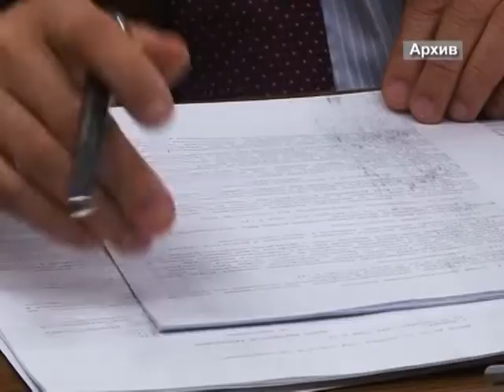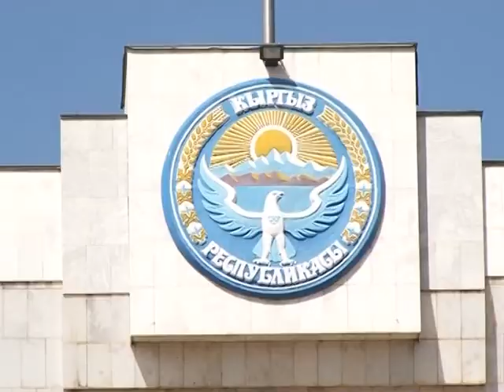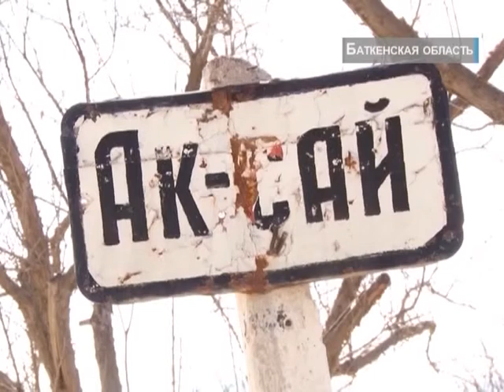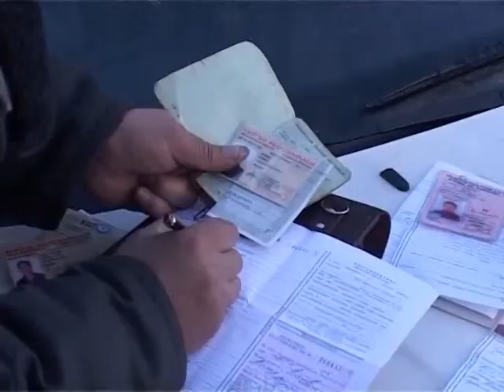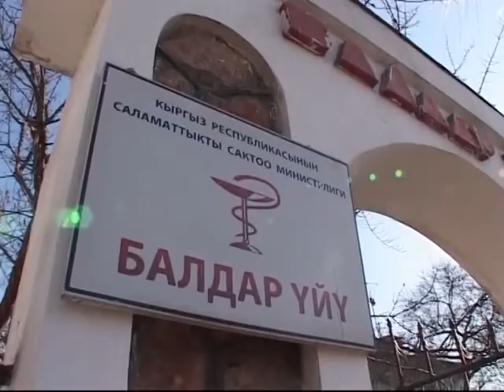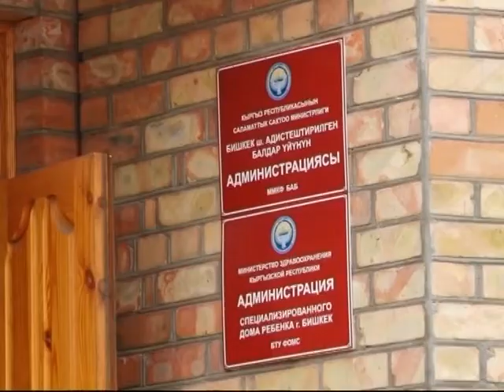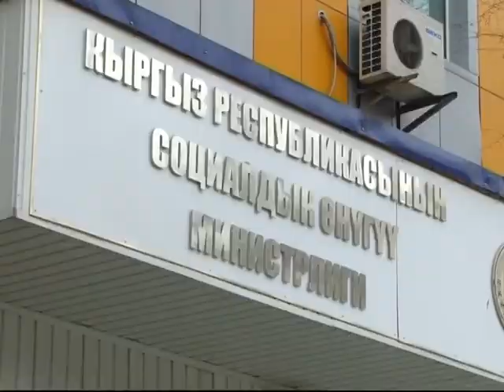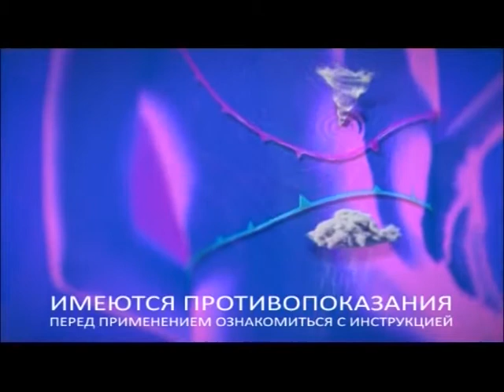news 19 03 14 MPEG2 ARCHIVE PAL